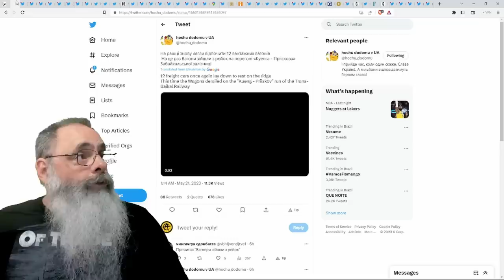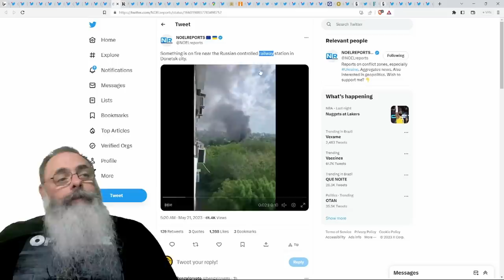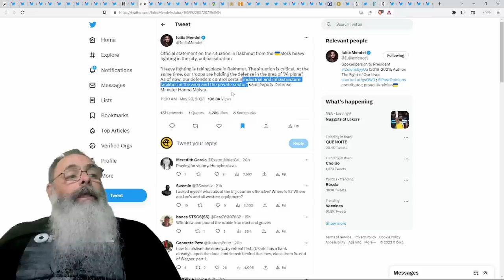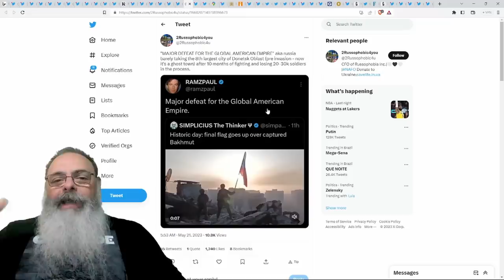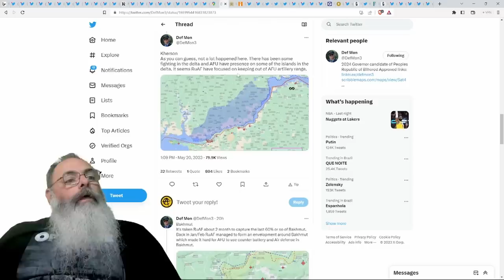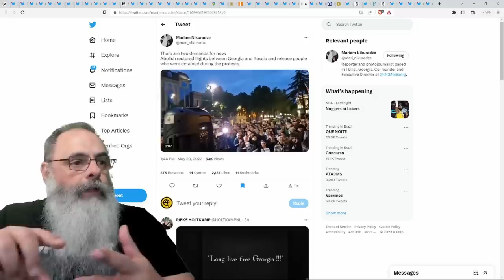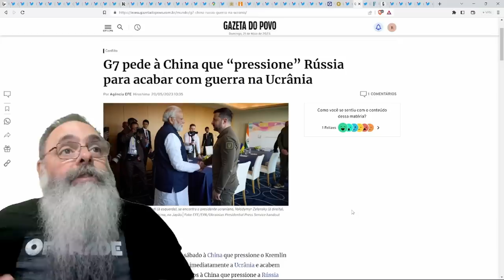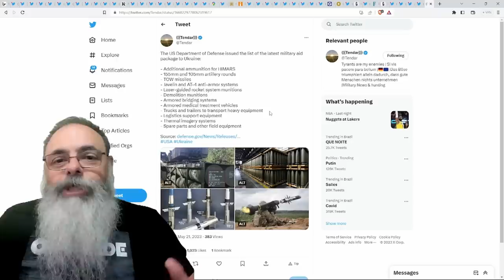EM absurda VERGONHA para o BRASIL, LULA passa o G7 INTEIRO se ESCONDENDO no QUARTO do HOTEL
Timeline:

0:00 - Resumo
7:39 - Descarrilamento na transbaikal e explosão em Shebekino
9:02 - Explosões em Berdiansk, tokmak, donetsk
14:48 - Queda de Bakhmut
27:51 - Revisão da linha de frente
34:59 - Instituto para estudo da guerra
35:50 - Protestos em Tibilisi (Georgia) e Chisinau (Moldova)
39:48 - G7 tem apoio unânime (com exceção de Lula) à Ucrânia
48:27 - Resultado do G7

Ajude o canal:

16vmNcrA4Mvf7CaRLirAmpnjz1ZH3bWNkQ (Bitcoin)
LSCnrubCVcpuLrGTTLMqpwRTXvYz7vMbbA (Litecoin)
0x28aec946919c70e5e25d7c6785ede7622278b463 (Ethereum)
nano_1s6i6xwujzqnmie8nc3x8rfumdnebpsd6h4cp9wgkcpk4eb1xn5u7n48ok5b (Nano)
0x1302536c28695e47aaedd020aaf39f500cf6c22f (BNB)